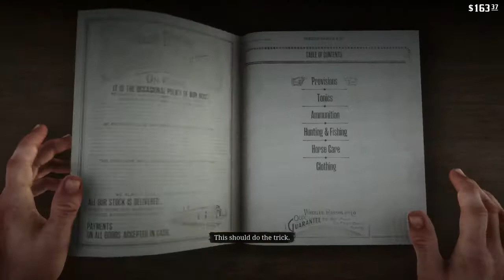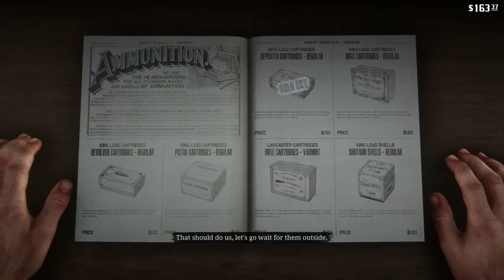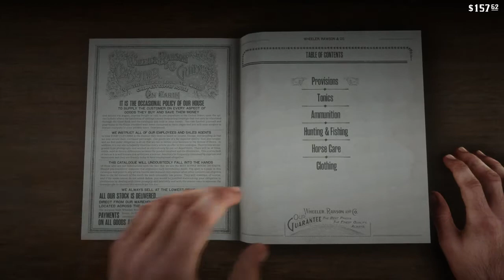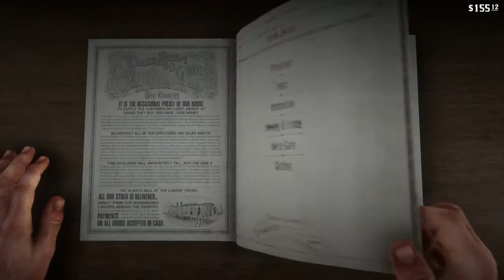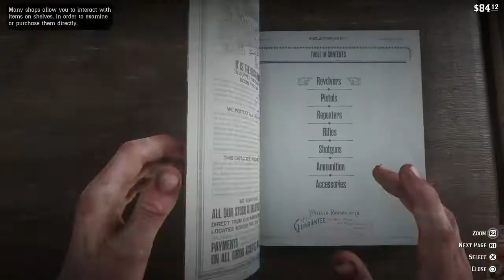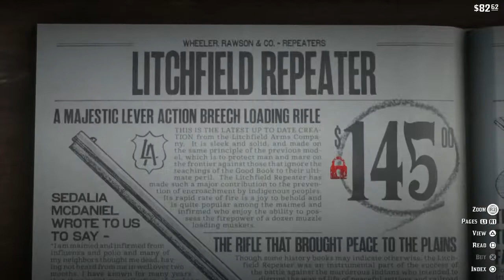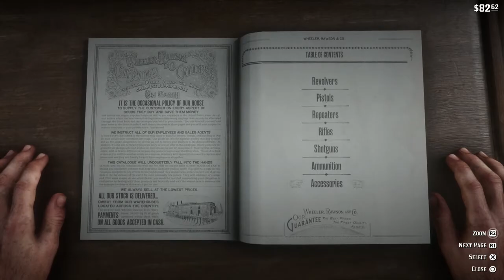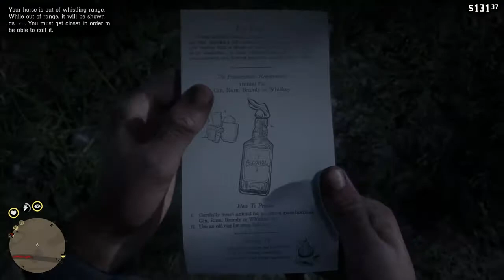Bounty Hunting - Red Dead Redemption 2 - Part 2 (Let's Play / Walkthrough / PS4 Gameplay)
Sites
Music

* None of music were created/owned by me